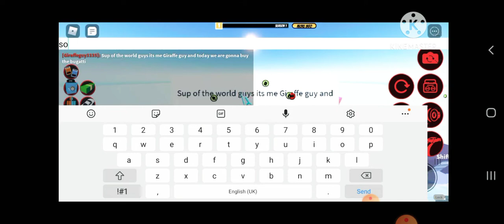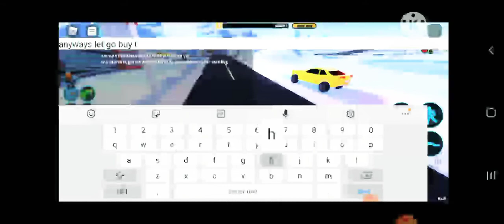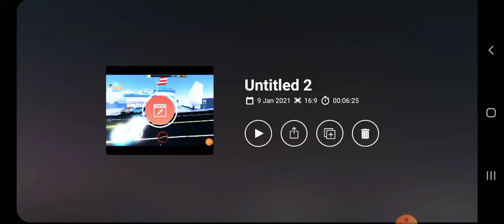Jailbreak Buying the bugatti chiron (sponser by kinemaster and xrecorder) Roblox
Jailbreak roblox